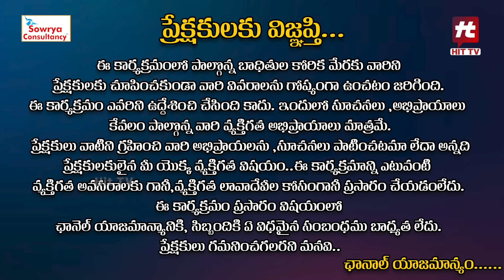Idi Katha Kadu Jeevitham Promo | Advocate Ramya | Dr.Kalyan Chakravarthy | Sreevani@HitTVExclusive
Watch : Idi Katha Kadu Jeevitham Promo | Advocate Ramya | Dr.Kalyan Chakravarthy | Sreevani@HitTVExclusive